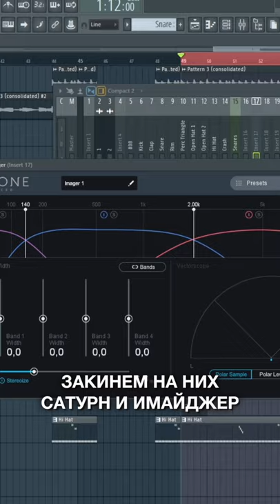Пресеты для быстрого сведения в FL Studio 20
Обучение FL Studio 20 в формате
Новое маленькое видео с одной маленькой фишкой FL Studio 20 о которой знают не все.
Сохранение своих пресетов для микшера может помочь ускорить сведение битов в FL Studio 20 и снизить количество скучных рутинных действий, когда ты пишешь бит в FL Studio 20